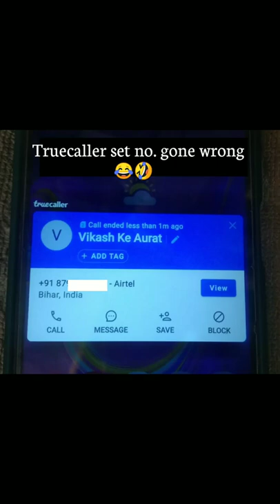truecaller funny number set gone wrong